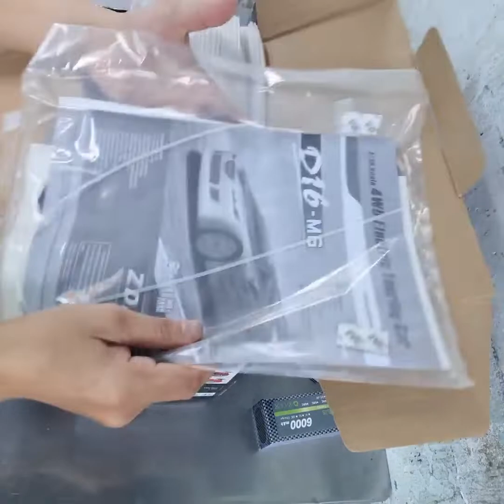Bản ZD racing màu Cam S 1: 16 không chổi than - 2100k - 90 $.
ZD Racing S16 bản 1/16 không chổi than -   bốn bánh phẳng đường đua thể thao điều khiển từ xa RC - RTR.
💥Thông tin :
Tên sản phẩm  : Touring Car
 Mô hình : ZD ROCKET S16
 Tỷ lệ mô hình 1:16
 Chế độ dẫn động 4WD (dẫn động bốn bánh)
 Kích thước sản phẩm 320 * 134 * 98mm
 Chiều dài cơ sở 175mm
 Chiều cao khung 7mm
 Giảm tỷ số truyền 6,8: 1
 Tốc độ thiết kế 45km / H
 💥👉 Cấu hình xuất xưởng có hai phiên bản chổi than và không chổi than: Electric Brushless / Electric Brushled.
 1. Phiên bản chổi than điều khiển từ xa 2.4G, 2H1, động cơ chổi than 380, máy nặng 2.2KG, pin 7.2V 1200MAH 2A / 3 Ni-MH.
 2. Phiên bản không chổi than sử dụng bộ thu điều khiển từ xa 2.4G, 2H1, động cơ không chổi than 2435, máy nặng 2.2KG, pin lithium 7.4V 1500MAH LI-PO.
💥 Một số lượng lớn các bộ phận cấu trúc bằng kim loại, thiết kế rỗng có độ bóng cao, có hiệu quả giảm trọng lượng của cơ thể, tăng cường sức mạnh của cơ thể, và kết cấu kim loại đầy đủ.
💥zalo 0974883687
💥Fanpage :